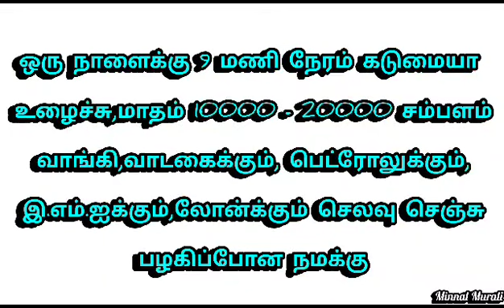Part time job/WORK FROM HOME OPPORTUNITY